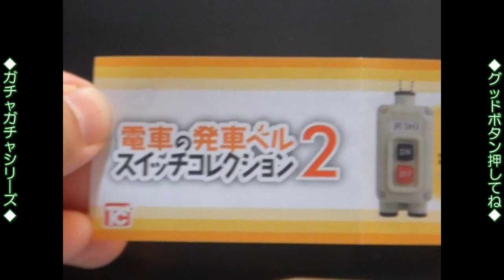【本物押したら捕まります】発車ベル スイッチコレクション ガチャガチャ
「電車の発車ベル スイッチコレクション２」トイズキャビン 全5種 ￥500
実物、押しちゃだめです。このアイテムで楽しみましょう。ちなみにうｐ主は鉄道マニアではありません。
Please do not push the real button of train departure sign. i'm not a train spotter. i got this item at Kashiwa, Chiba pref., in Nov. 2023. The beautiful melody at train departure is successfully expressed.